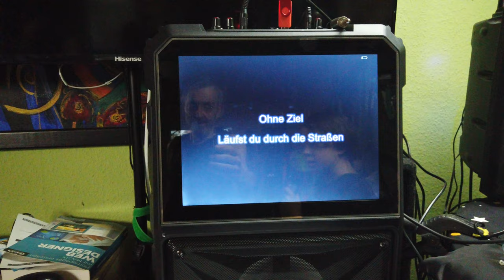KOOGLE KARAOKE VERLEIH KIDS - Ist da jemand DJI 0524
KARAOKE MASCHINE GÜNSTIG ZU VERMIETEN | AUF WUNSCH AUCH MIT ANIMATEUR | LAUTSTARK INDOOR & OUTDOOR mit 12 V Anschluss (auch Batterieklemmen)